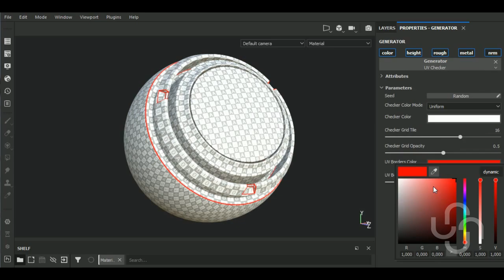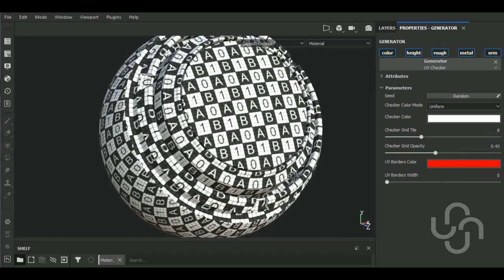How to apply an UV Checker in Substance Painter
Aravise
Michael Fitzpatrick
dhiraj more
Konstantin Mihalev
Red
Hector Cuevas
Elvijs Dovans
Dunedain
larry yu
arber beqiri
Michalina Kulita
Ivan Colelli
Seiji Sugawara
Valentin Cocquerez
Charlie W

In this video I'll show you how you can apply an Uv checker in Substance Painter, using the generator Uv checker.